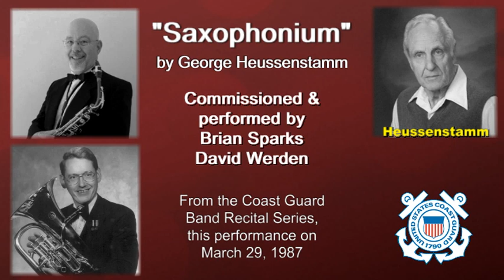Saxophone / Euphonium Duet: "Saxophonium" - by George Heussenstamm. USCG Band Recital, 3/29/87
An original composition written for the two performers here: David Werden (euphonium) and Brian Sparks (saxophone). At one point the piece calls for quick insertion and removal of a euphonium mute, for which the saxophonist stands to do the work!